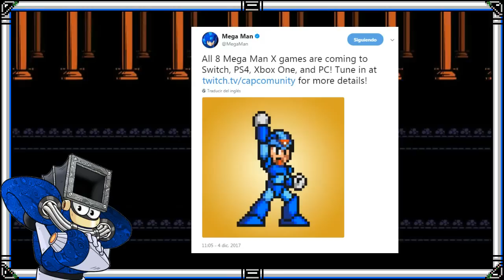Mega Man 11 [Opinión de Cierto Tema]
Asustado Asustado tenia Miedo Pero Ya No